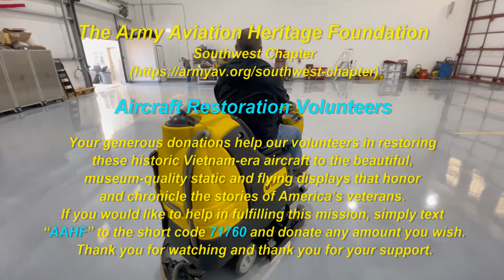Army Aviation Heritage Foundation - Southwest Chapter. 'Zamboni' Work Session 12/10/22.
Just a short, fun video clip of one of our more fun and history-making work sessions.  It marks the finishing touches and completion of our three-year restoration of Cobra 23518.  We chose to paint her in the desert-colored 'Sand Shark' scheme made popular by the Persian Gulf War.  We moved her two days later over to the Commemorative Airforce Museum at Falcon Field, Arizona, where she is now proudly on display.  Lots of happy faces in this video.  Keep 'em flying!